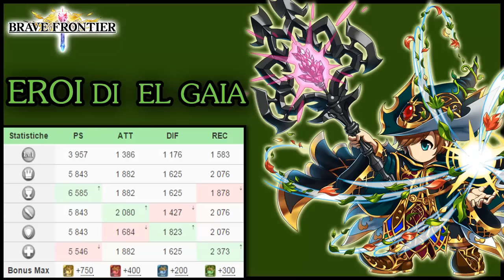Brave Frontier RPG Ep.58 - Aneil: Saggezza Verde Scuro Lv6 [Vortex]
Leaders of El Gaia: Aneil!!

Andate negli amici, poi in speciale per ricevere un Dio del Metallo GRATIS!     ID: 92200074